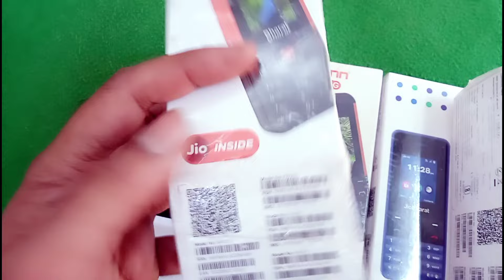Jio phone 2024 free offer dhan dhana dhan Jio bharat k1 4G unboxsing | Jio bharat V2 4G unboxsing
4g keypad mobiles in india
4g keypad mobile
4g keypad mobile jio sim support
4g keypad mobiles in india tamil
4g keypad mobile with hotspot
4g keypad mobiles in india with
4g keypad mobile youtube
4g keypad mobiles in india telugu
4g keypad mobile phone
4g keypad mobile with auto call
recording feature

jio phone 2024 model
jio phone 2024 price
jio phone 2024 tamil
jio phone 2024 offer
jio phone 2024 telugu

jio phone 2024 launch
jio phone 2024 unboxing
jio phone 2024 model tamil

Jio bharat
jio bharat mobile
jio bharat phone me whatsapp
kaise chalaye
jio bharat phone me youtube
kaise chalaye
jio bharat k1 karbonn bharat k1 4g unboxsing
jio bharat hard reset
jio bharat phone youtube

 jio Dhan Dhana Dhan offer